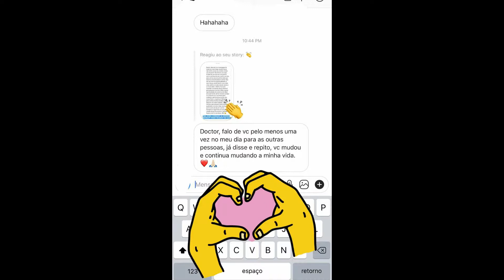STORIES DO PEDRO ANDRADE 15/07/2019